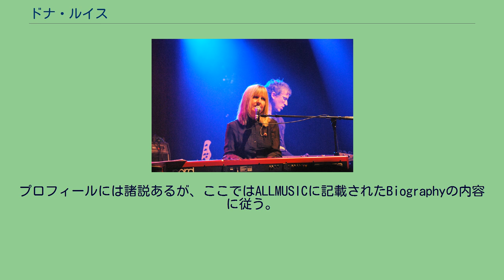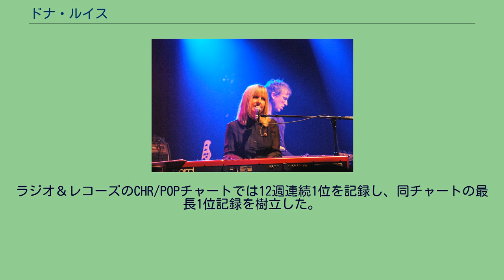ドナ・ルイス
ドナ・ルイス（Donna Lewis）は、ウェールズ・カーディフ出身の歌手。
1996年のヒット曲「I Love You Always Forever」で知られる。
プロフィールには諸説あるが、ここではALLMUSICに記載されたBiographyの内容に従う。
1973年、イギリス・ウェールズの首都カーディフに生まれる。
英国王立ウェールズ音楽歌劇大学ではピアノとフルートを専攻し、卒業後はサセックスで1年間、音楽教師を務める。
1994年にアトランティックレコードと契約し、1996年にリリースした「I Love You Always Forever」が世界的に大ヒット。
本国イギリスでは5位を記録し、アメリカ（Billboard Hot 100）では9週連続での2位を記録した（1位を阻んだのは14週連続で1位を記録したロス・デル・リオの「Macarena（恋のマカレナ）」）。
ラジオ＆レコーズのCHR/POPチャートでは12週連続1位を記録し、同チャートの最長1位記録を樹立した。
なお、この記録は2009年の同誌休刊まで破られることはなかった。
また、ウェールズ出身者がBillboard Hot 100でTOP10入りを記録したのは、1983年のボニー・タイラー（「Total Eclipse of the Heart（愛のかげり）」）以来となった。
同曲を含むデビューアルバム『Now in a Minute』はアメリカでミリオンセラーを記録、同アルバムからのセカンドシングル「Without Love」も英米でチャート入り（英39位・米41位）するヒットとなった。
その後も、映画『アナスタシア』のサウンドトラックから、リチャード・マークスとのデュエット「At the Beginning」がスマッシュヒット（米41位・米アダルトコンテンポラリー2位）を記録している。